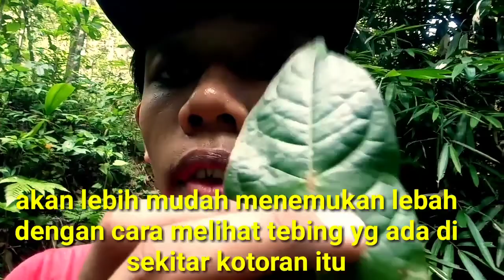Cara Memindahkan koloni apis cerana ke kotak tanpa mencari ratu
Cara Memindahkan koloni apis cerana ke dalam kotak
"Tujuan pemindahan koloni apis cerana tanpa mencari ratu itu agar lebih cepat dalam memasukan koloni ke kotak.
tapi harus koloni yg tinggalnya di tempat yang mudah agar mudah mengambil koloninya.